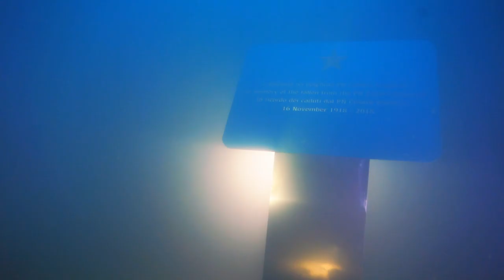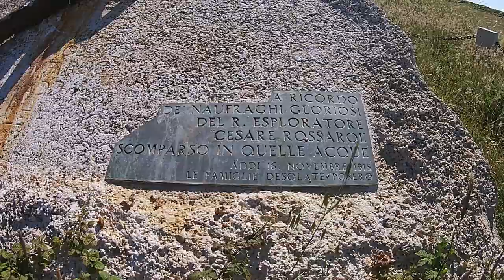S01E01 Cesare Rossarol 100th Anniversary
The wreck of Cesare Rossarol lays at 50mt depth in Croatia.
On the 16th of November 1918 it hit a mine and sunk with its crew.
We want to start our series by celebrating the 100 years from the sinking of this ship and by showing our respect to all sailors that lost their lives in this tragedy.

Underwater video by:
Luca Palezza
Alex Thomassen
Edward Smith

Subtitles available in English, Italian, German, French, Spanish, Chinese, Korean and Russian (sorry for the Google Translations :) ).